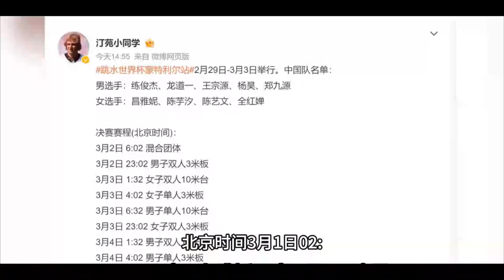全红婵官宣新赛事，跳水世界杯开赛，全红婵、陈芋汐秀水花消失术